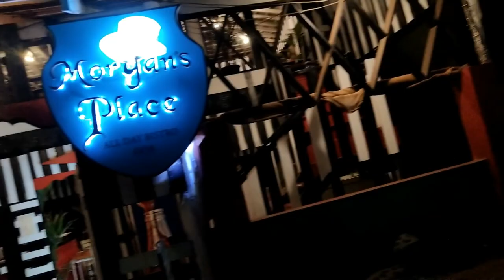Baga to Anjuna Beach on Scooty 🛵|| Fish Spa 🐠 || honeymoon trip Day 3 in Goa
welcome back to the channel, so this is day -3 in Goa in this vlog hum phele gae anjuna and vha per mostly cafe band ho chuke the then humne krvai fish spa baki kya kya hua ap khud dekhe is vlog mai or agar apko  ye Vlog pasand aaae toh video ko like Jarur krke Jana or side per ghanta hoga 🔔 usko bhi baja Dena...  Thank you so much ❤